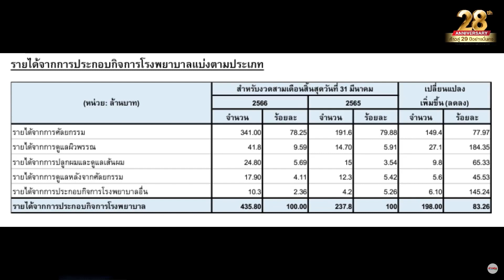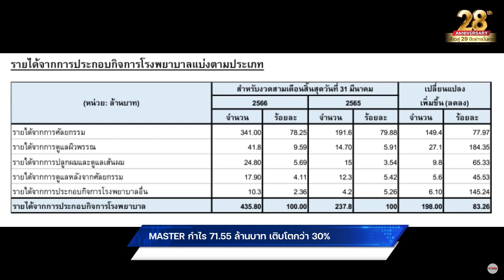MASTER กำไร 71.55 ล้านบาท เติบโตกว่า 30%